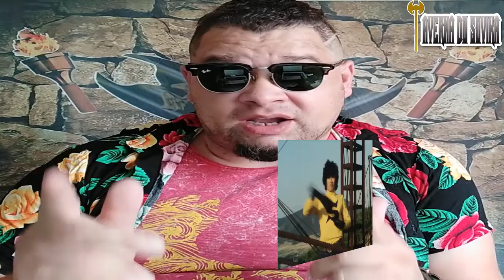50 anos da franquia kamen rider episódio 4 kamen rider amazon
FALA  RAPAZIADA HOJE É DIA DE FALAR DO KAMEN RIDER MAIS SAGRENTO DA ERA SHOWA O KAMEN RIDER AMAZON